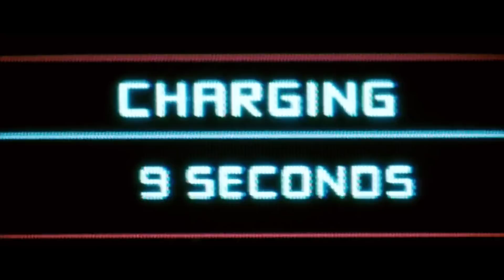TOP 10 der am schlechtesten gespielten Filmtode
Selbst das beste Skript bringt nichts wenn es der Schauspieler nicht umsetzen kann. In unserer heutigen Liste sehen wir uns die TOP 10 der am schlechtesten gespielten Filmtode an. Stimmt ihr unserer Liste zu?

WatchMojo ist einer der größten Webvideo-Produzenten der Welt. In den Videos sprechen wir über Menschen, Orte und Trends. Mehrmals die Woche gibt es Videos mit Top-Listen.